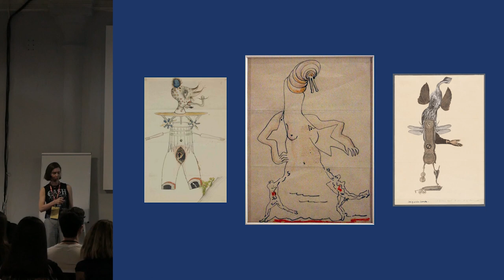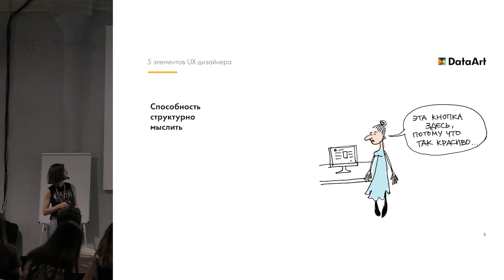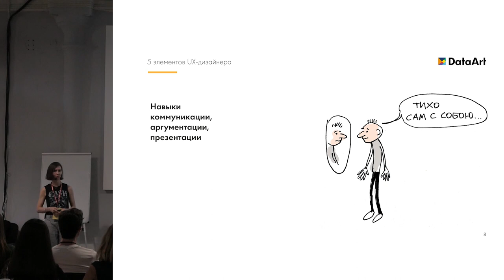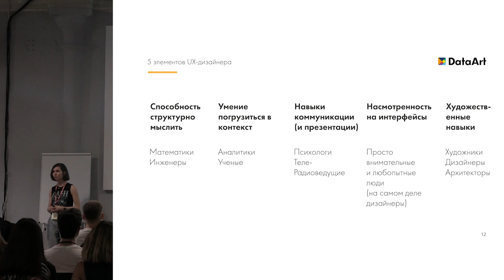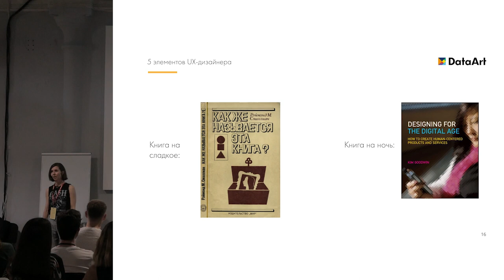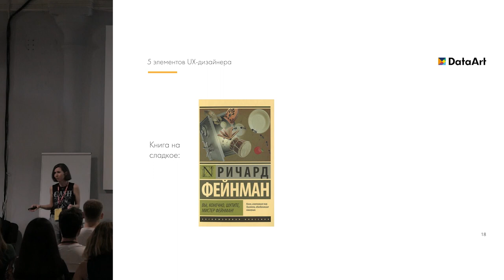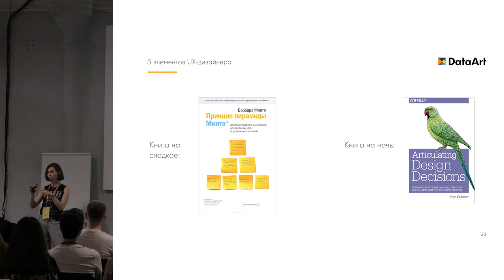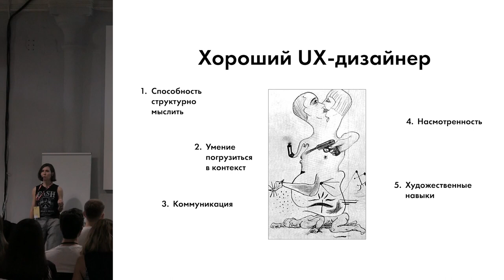«5 элементов UX-дизайнера». Анастасия Режепп, DataArt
UX-дизайнер — профессия, предполагающая набор разных навыков. Говорим почему UX-дизайнеру важно уметь разговаривать и погружаться в контекст, быть насмотренным, иметь художественные навыки и способность структурно мыслить. Разбираемся как эти навыки развивать.

Докладчик: Анастасия Режепп, Head of Design, DataArt.

Язык доклада: русский.